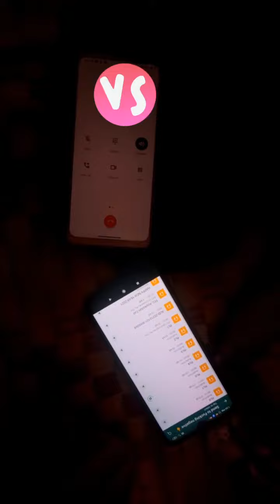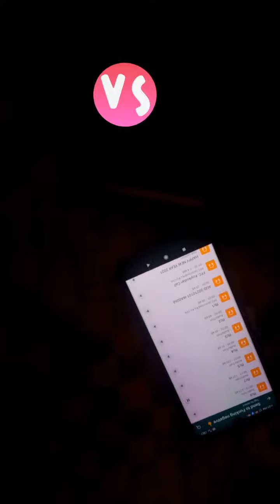Rasheed Ikka voice